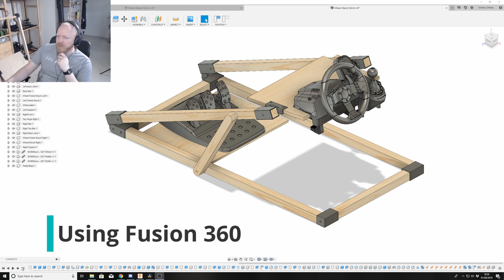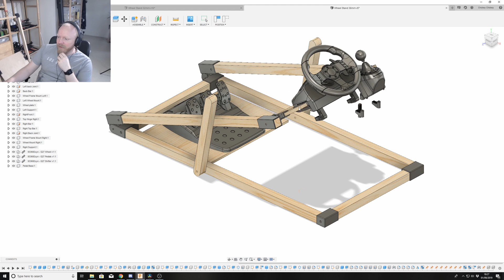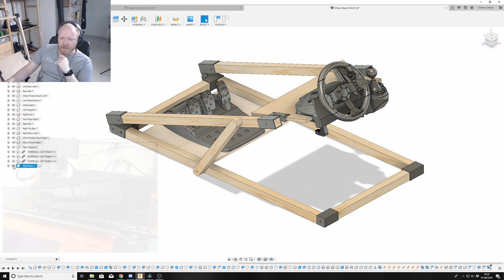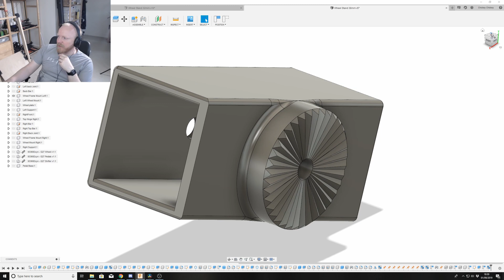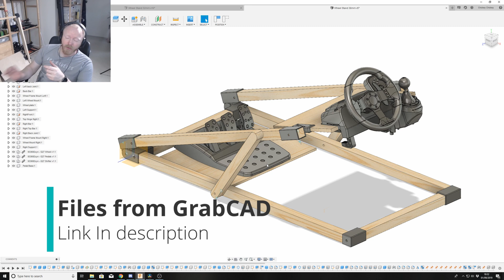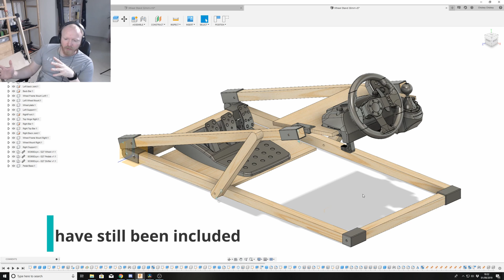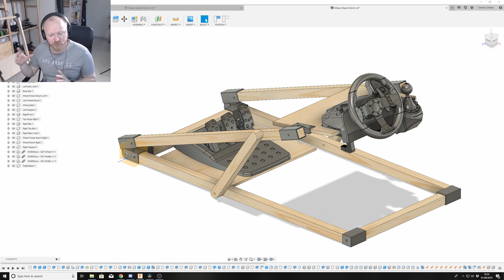Mostly 3D Printed Wheel Stand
This is a mostly 3D printed wheel stand which uses 32mm wood for the UK and 1 1/2 inch for the US.  I'm impressed with how it turned out and will be adding the extra components i mentioned in the video.  Board is 14mm thick for the wheel mount.

The bolts i used were

4 x M5 x 30mm
2 x M8 x 70mm
4 x M6 x 75mm

The wheel and pedal model i mentioned from grabcad